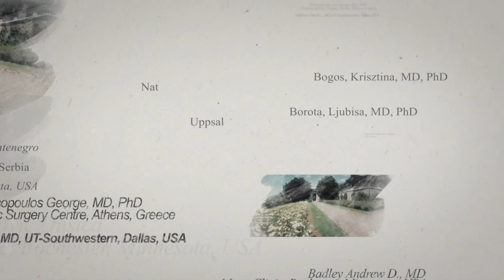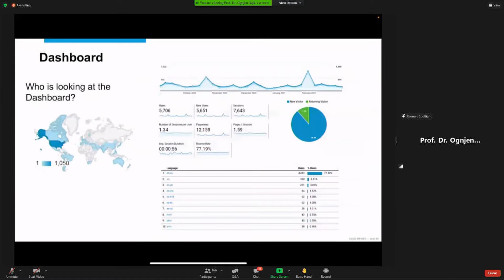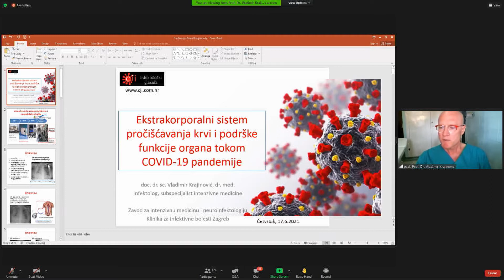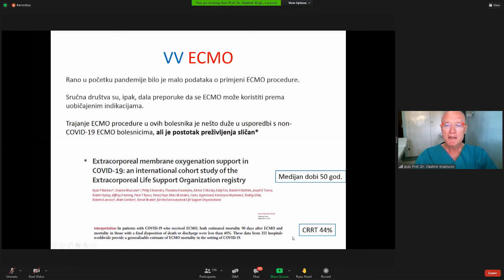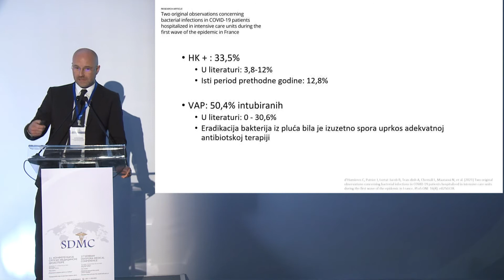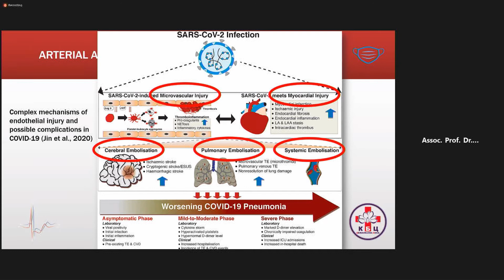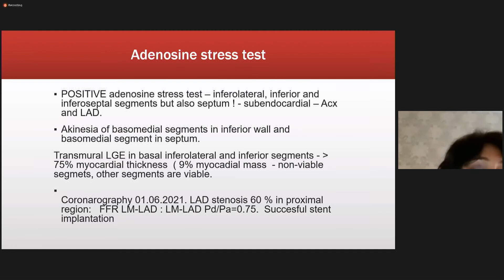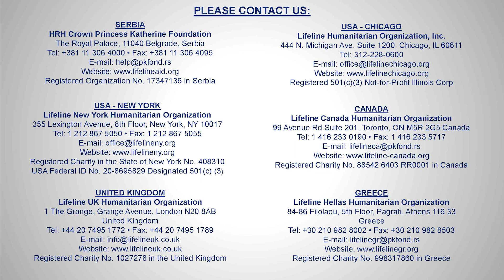SDMC 2021: Session 3 WHO CERTAIN: RAPID, MULTIMODAL, CRITICAL CARE KNOWLEDGE-SHARING PLATFORM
SDMC  2021: Session 3 WHO CERTAIN: RAPID, MULTIMODAL, CRITICAL CARE KNOWLEDGE-SHARING PLATFORM FOR COVID-19 PANDEMICS